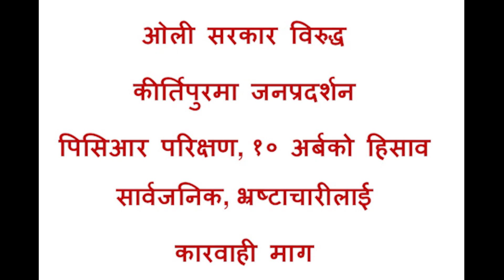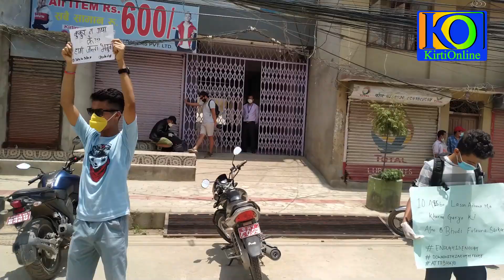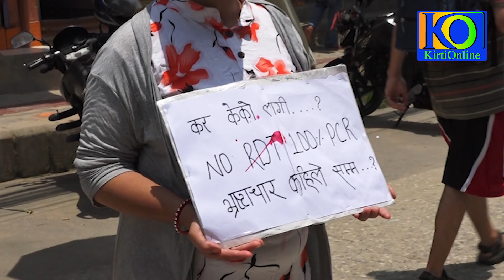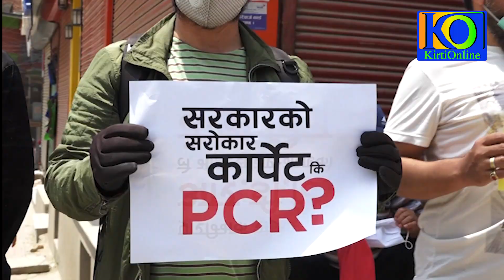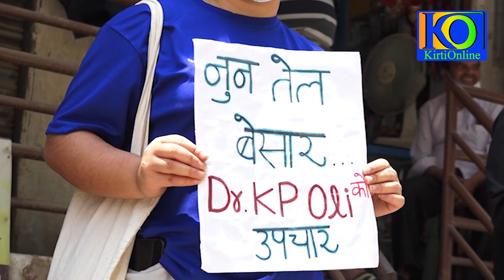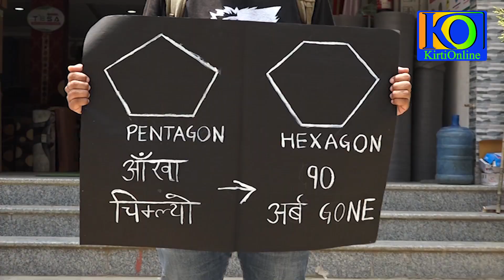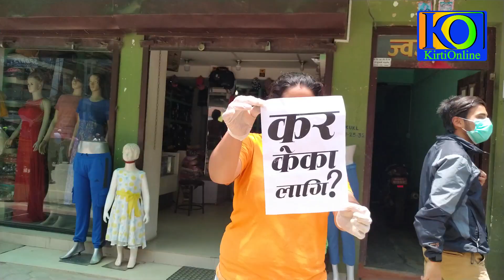protest in kirtipur ओली सरकार विरुद्ध कीर्तिपुरमा जनप्रदर्शन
ओली सरकार विरुद्ध कीर्तिपुरमा जनप्रदर्शन
पिसिआर परिक्षण, १० अर्बको हिसाव सार्वजनिकरण र भ्रष्टाचारको बारेमा जनदबाव
कीर्तिपुर नयाँबजारको सल्यांचा पांगा देवाटोदेखि तःगःवपि अर्थात नगाउँ दोवाटो सम्म प्रदर्शन